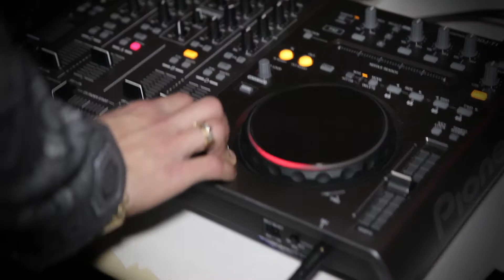Levon Entertainment - Dreams Become Reality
A small sample of our work